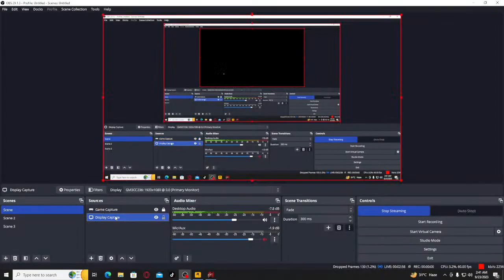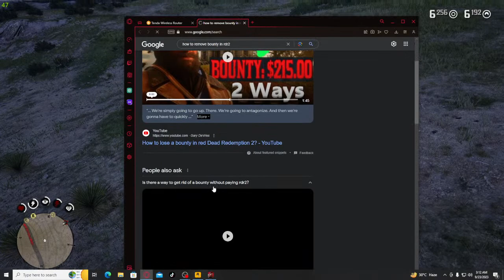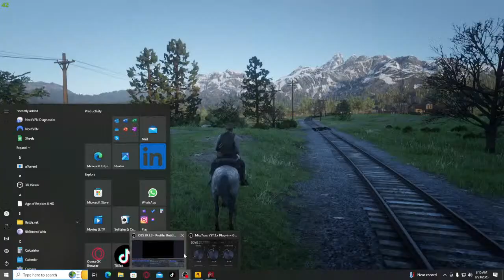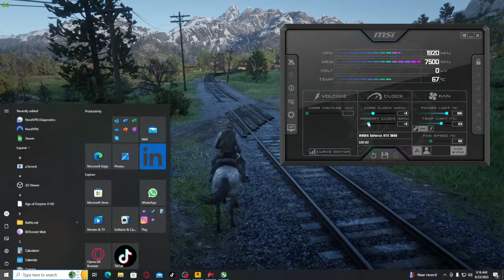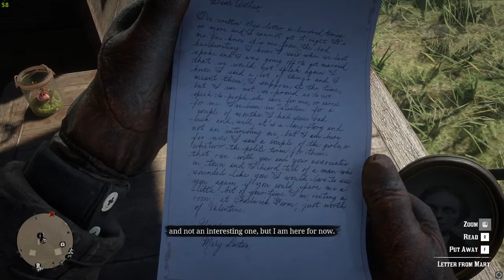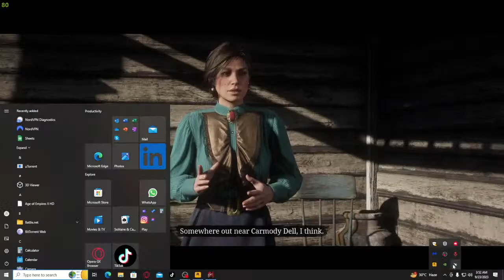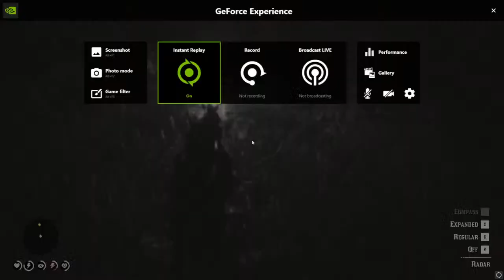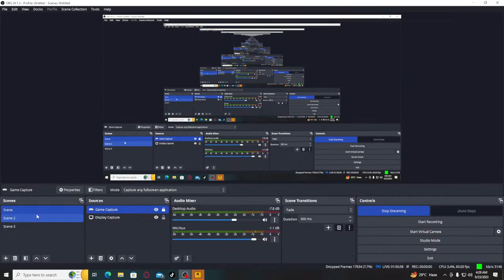RED DEAD REDEMPTION 2 - LIVE STREAM🔴